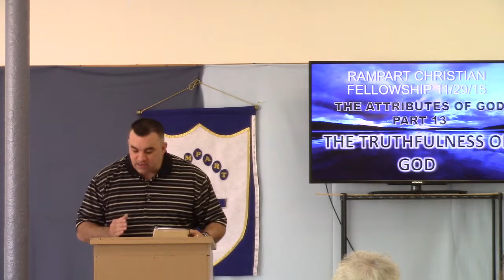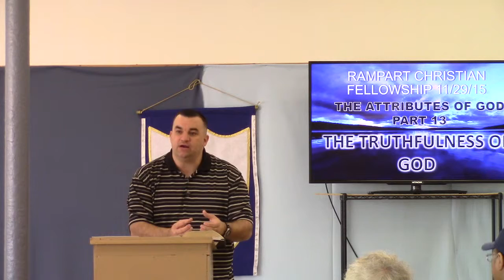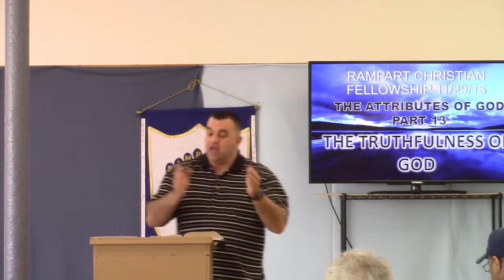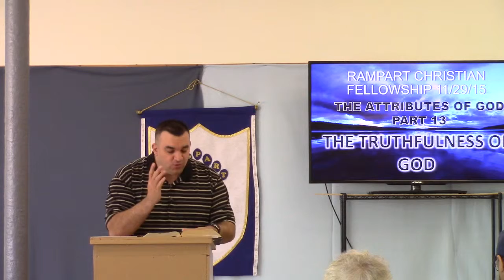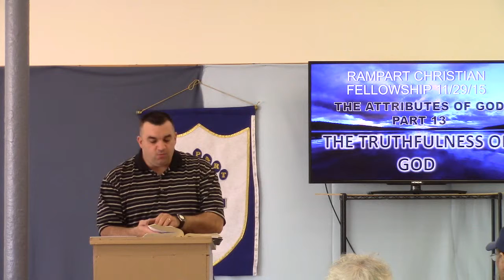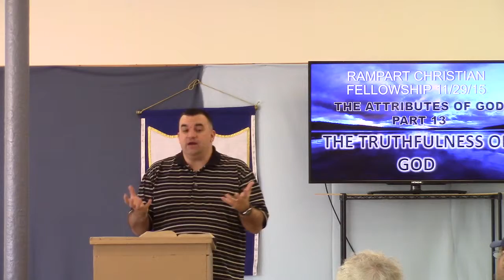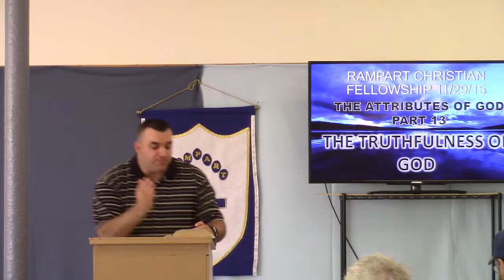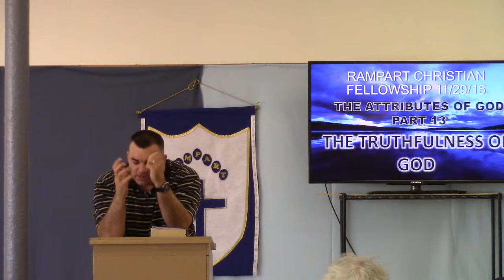THE ATTRIBUTES OF GOD Pt.13 -THE TRUTHFULNESS OF GOD-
THE TRUTH